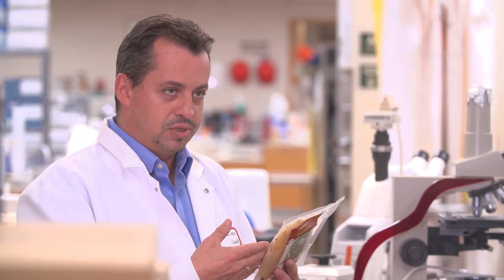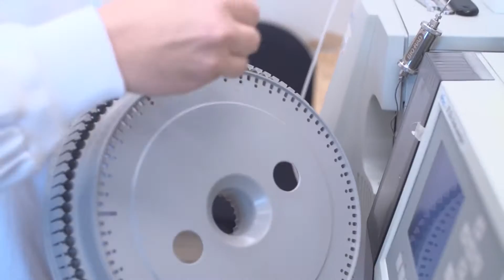Lactofermentation For Vegetables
Dr. Tony Savard and his team at the St-Hyacinthe Research and Development Centre have worked with the food processing partners to develop a unique process for an entirely vegetable-based fermentation for vegetables. It’s great news for the food processing industry and consumers. View the video to learn more.

Full Video Transcript:

Tony Savard (voice over):  Ferments, and fermentation technology, have always been around in both the dairy industry, as in cheese and yogurt and the meat industry - fermented meats and sausages. Oddly, fermentation technology was not used for vegetables. My name is Tony Savard. I am a researcher at Agriculture Canada and a trained microbiologist. The large food companies that produce fermented vegetables tend to pasteurize them. This results in a loss of quality and loss of taste, but also gives long-term stability. The small companies -- that have come to us for help -- sell live, unpasteurized foods.  What we did was to take a little of what existed in other foodstuffs to select the best ferments. Using those, we were able to develop ferments that allow the product to be stored at room temperature for several months without preservatives, without pasteurization, without refrigeration and without any of the new technologies we have today.
Often with fermentation, the whole of the vegetable does not get fermented. There is secondary fermentation. There are microorganisms called “yeasts” that produce gas such that they can cause glass jars to explode. In a distribution network or food market that is not feasible. Therefore, even if the product is excellent, with excellent quality, the shelf life would be affected by secondary fermentation. So, what we did is that we researched the microorganisms responsible for fermentation. We selected them which gave not only better processing results, but also better results in terms of quality, taste and bio-activity and then we reintroduced those bacteria as ferments. Obviously, the fermented vegetable market is for everyone, but primarily vegetarians and vegans. Ferments are small bacteria that have been made into a powder in a powdered milk based medium.We saw that there was a demand for something entirely plant-based.  Therefore, the latest technologies that we have developed to meet that demand are fully vegan ferments.
Meaning ferments derived from plants, freeze-dried on plant-based matter, and then used to process vegetables. Food today crosses borders and we must ensure that the food continues to maintain its viability. Fermentation increases food safety. Why? Because with fermentation, not only are the beneficial properties of the food maintained, but it also creates a host of composites with antimicrobial properties. They get rid of bad bacteria, not the good bacteria. Therefore, we get food that can be kept for a long time, cannot be contaminated, and that detoxifies other foods when mixed with them because it contains natural antimicrobial agents. It becomes a super food in the category of foods and scientific innovations. There was an obvious need in the industry and they came knocking on our door. Here at Agriculture Canada, we have various programs to support the industry. One of those programs was a capital cost-sharing program. It helps to minimize risk and to do work that actually meets industry needs. To take an old technology that is practically prehistoric, to modernize it and to enhance the beneficial effects of this processing and preservation technique is an interesting validation. It is interesting from the consumer, industrial and from a research perspective as well.